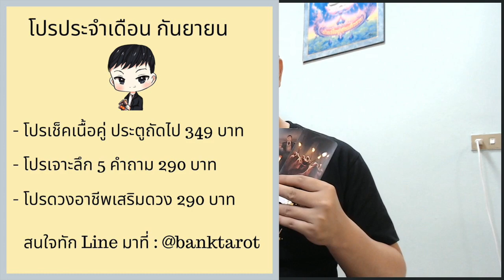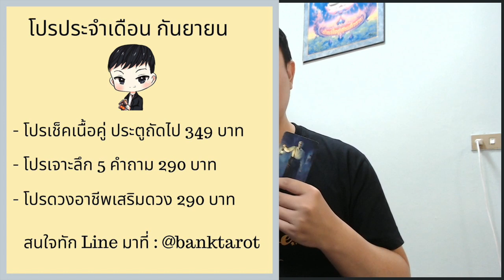Pick A Card ชีวิตในวัยเด็กเป็นอย่างไร - EP.73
ชีวิตในวัยเด็กของคุณเป็นอย่างไร ลำบาก วุ่นวาย ได้อิสระ หรือ เจออะไร ไปลองเช็คกัน
ขออภัยที่หายไปนาน ป่วยไม่แข็งแรงไปหลายวัน

ดูดวงแบบส่วนตัวทางไลน์
แอด @banktarot มี @ ด้วยครับ หรือคลิก

ถ้าชอบคลิปนี้ อย่าลืมกด ◆